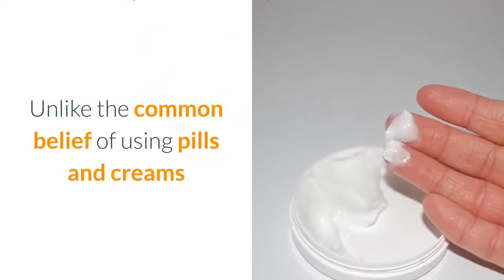Cellulite Cure | Best Way to Remove Cellulite on Butt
to get FREE ideas for Getting Rid of Cellulite Today!

Cellulite Cure: In this review we're going to have a look at the truth about cellulite program as well as tell you precisely just how this works as well as why it has been getting such excellent responses. If you're looking for something that will give you the responses is to getting rid of cellulite even if you have stop and also cellulite than this is the guide to take a look at.

Prior to we get into specifically what you obtain with the overview we intend to explore why this functions when there is so much confusion about cellulite. You will certainly discover various solutions online and several of them can be harmful if not looked into correctly and if they are wrong for your scenario. As an example, if you run directly right into having surgical treatment for cellulite you can end up doing even more damages than assisting and also in the most awful case circumstance you could wind up with scarring.

What You Need To Know About Cellulite:
my confusion with cellulite is that it is connected to your weight as well as this is incorrect. Actually, as a result of this misinformation a lot of individuals go on diet regimens to attempt and reduce weight and get rid cellulite. If you do this and you really reduce weight you can be making the issue even worse as your skin will certainly decrease and afterwards broaden as you place on a little bit of weight as well as this will really contribute to extend marks and also perhaps the cellulite also. So diet programs and weight management is not normally the trick. If you have cellulite on your butt, thighs and also hips there is a specific way to begin seeing outcomes that has nothing to do with miracle diet regimens or dropping weight quickly! Cellulite Cure

In fact, what is fascinating regarding the "Truth About Cellulite" program is that if you look at the sales web page you will certainly see in the free report that is offered to you that the term 'cellulite' is actually a made-up term created in Europe around the beauty parlors and also the bars around the late 1960s! If you most likely to any type of salon or high Road shop you will certainly see countless items as well as even some individuals charging a regular monthly charge to try and do away with cellulite. You will additionally locate laser treatment which can be reliable sometimes however it is a very extreme thing to do specifically when you are unsure of the results. Obviously if you go to any hair salon or beauty clinic they will certainly advise it yet you will quite often have to authorize something to say that if anything fails they are not responsible!

To ensure that brings us back to the "Truth About Cellulite guide:

What is it and also can it aid?

We want to talk about whether this guide can actually help you as well as concentrate on exactly how it functions. The first thing to take into account is as mentioned above you will certainly discover that this overview offers you entirely natural methods to lose weight. You will certainly not need to have to strain on your own with slimming down fast and you will not need to need to try any risky methods such as laser therapy or anything else! The other excellent thing about trying the overview is that you will just have to spend for the overview as well as it includes a 60-day money back guarantee so you can begin utilizing it and also in fact see outcomes before you dedicate to it!

How Does the Truth About Cellulite Guide Work?

This guide has actually been launched to provide you outcomes as well as you will certainly discover that he gives you strategies that you can make use of without placing yourself any kind of danger and also it additionally asserts that you can start seeing outcomes within the first two weeks of using the guide. It additionally takes several of the mistruths that we have actually stated over as well as turns some on the head claiming that a great deal of the trouble is produced in order for several of these makers to offer more items.

There is likewise a lot of talk with cellulite that the laser fat below your leading layer of skin is various and that is what is triggering the trouble nonetheless as you will read about in the guide the good news is that for 85% of people you can start to see obvious results without having to take significant dangers!

Actually, the creators of the truth about cellulite system is so confident that it will function that they have actually consisted of a 60-day warranty that will certainly permit you to attempt it and also start to see outcomes and afterwards if it does not work for you can obtain a complete reimbursement. The other fantastic feature of the guide is that you will certainly have the ability to obtain complete accessibility online and also not need to linger as it will certainly be able to be down